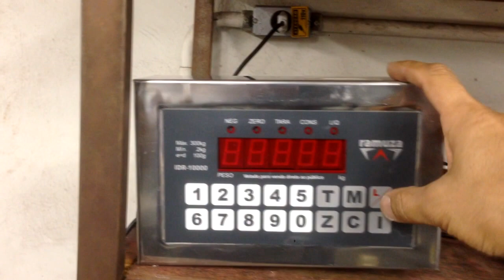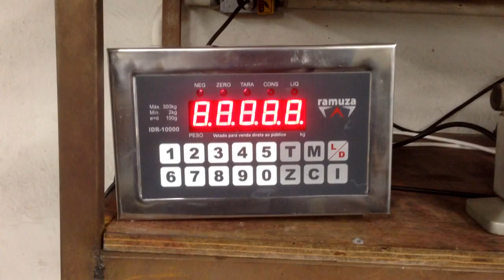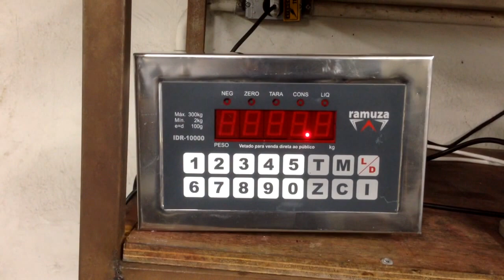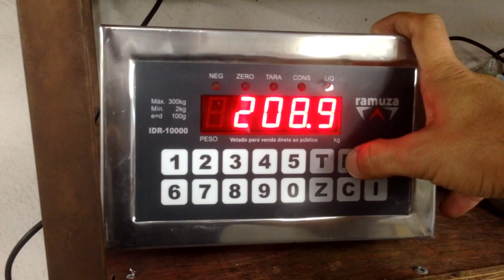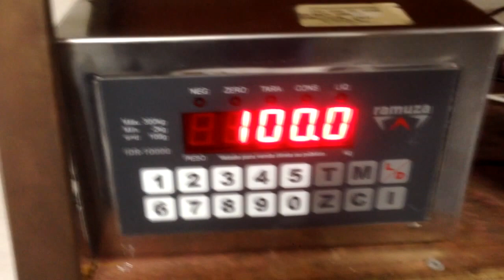Calibração Indicador Ramuza IDR 10000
CALIBRAÇÃO DO INDICADOR ID 10000

Abre o indicador e aperte o push button na placa principal.

Pisca o led e faça os passos abaixo:

VI-Digite capacidade máxima(use o A para colocar a vírgula),aperte imprime;

V-digite a divisão,aperte imprime;

IV-digite a velocidade de leitura(Varia de 1 a 5,sendo a 1 a mais rápida),aperte imprime;

III-aperte imprime(ela vai ler o peso morto);

II-digite o peso padrão,aperte imprime(vai calibrar o peso);

I-aperte imprime;